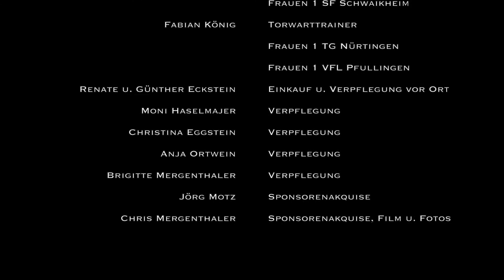Torwart Trainingslager 2017